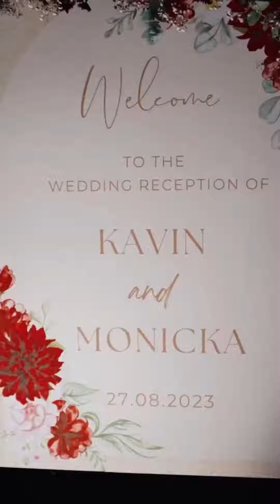"Expressing Gratitude for Your Presence 🙏🏼♥️ ThankYouAll"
With heartfelt gratitude, my sincere thanks to every kind soul who spared their time to be with us 🙏🏼♥️